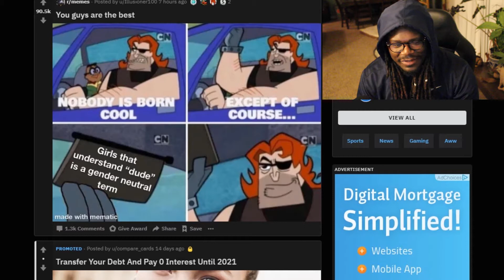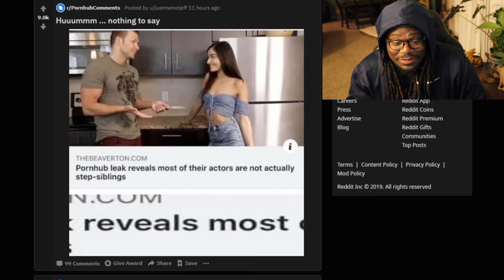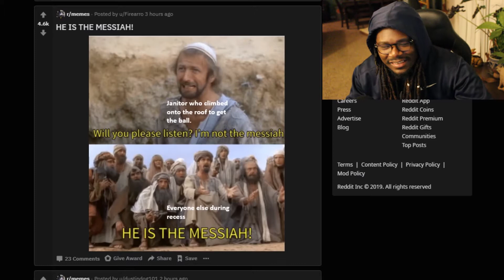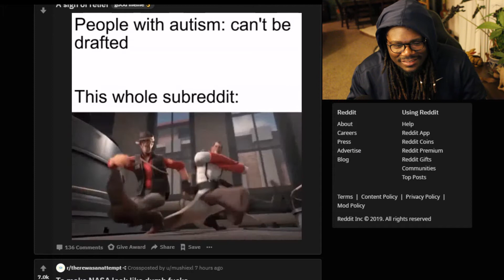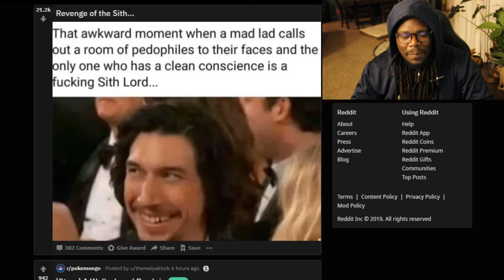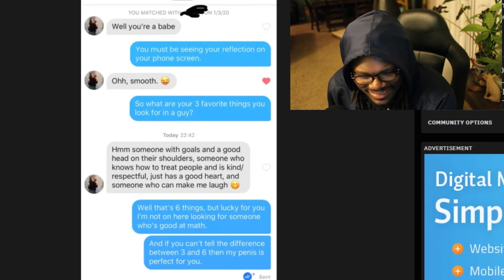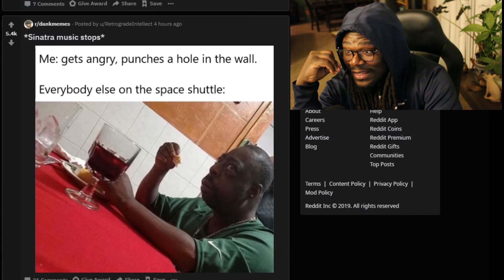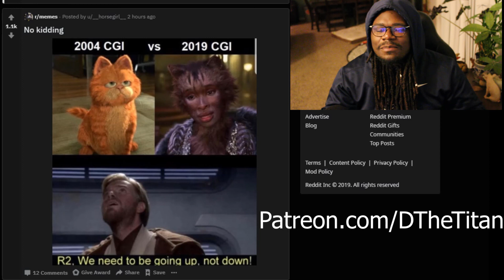Boomer VS Reddit..and WWIII memes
I shot this at 5am with no sleep. my brain was misfiring xD